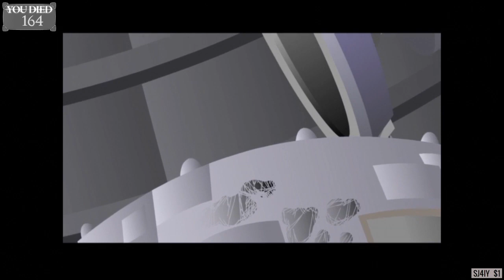[24] Wade plays The Sly Collection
Wade streams The Sly Collection | Watch LIVE